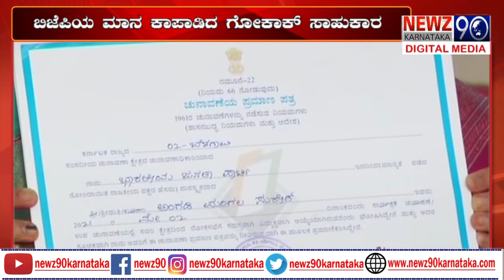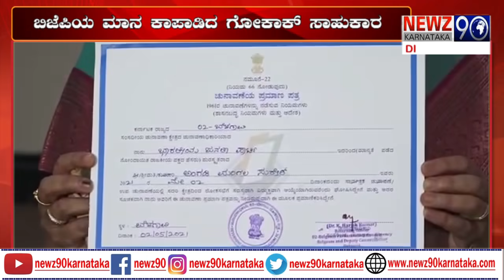ಬಿಜೆಪಿಯ ಮಾನ ಕಾಪಾಡಿದ ಗೋಕಾಕ್ ಸಾಹುಕಾರ | ಬೆಳಗಾವಿಯಲ್ಲಿ ಅರಳಿದ ಕಮಲ | ಅಸ್ತತ್ವ ಉಳಿಸಿಕೊಂಡ ಕಾಂಗ್ರೆಸ್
ಈ ವಿಡಿಯೋ ನಿಮಗೆ ಇಷ್ಟಾ ಆಗಿದ್ರೆ ದಯವಿಟ್ಟು ಲೈಕ್ ಮಾಡಿ. ಈ ವಿಡಿಯೋವನ್ನ ಶೇರ್ ಮಾಡಿ.